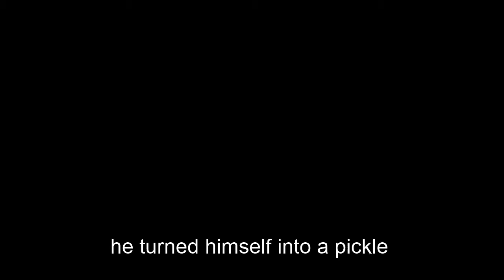gorgon freegnan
deez